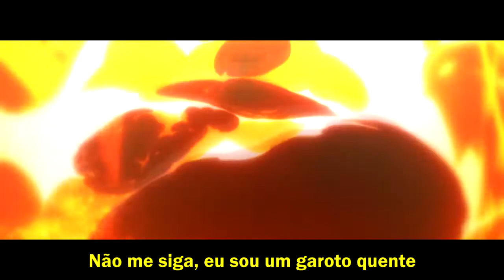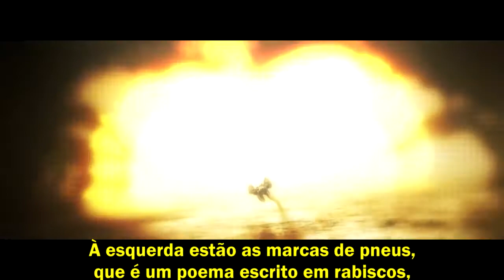Daichi Yamamoto - One Way (VALORANT THEME SONG YORU) (Tradução/Legendado)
♫ APOIO AO ARTISTA ♫
𝕯𝖆𝖎𝖈𝖍𝖎 𝖄𝖆𝖒𝖆𝖒𝖔𝖙𝖔